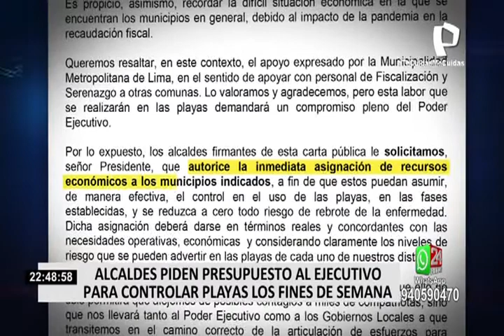Alcaldes piden presupuesto al Ejecutivo para controlar playas los fines de semana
A una semana del anuncio brindado por el presidente de la República, Martín Vizcarra, sobre las nuevas restricciones para uso de las playas, muchos bañistas ya empezaron a visitar estos espacios de recreación del litoral capitalino.

Ante esta situación, los fiscalizadores de la Municipalidad de Lima vienen controlando el distanciamiento social y el uso correcto de mascarilla para evitar los contagios de Covid-19 en las playas; sin embargo, algunos bañistas continúan incumpliendo las medidas de bioseguridad.

Por ese motivo, 14 de las municipalidades limeñas enviaron una carta al presidente Martín Vizcarra para que autorice la inmediata asignación de recursos económicos a fin de que puedan asumir de manera efectiva la fiscalización en las playas.